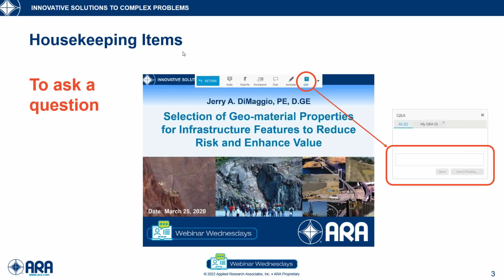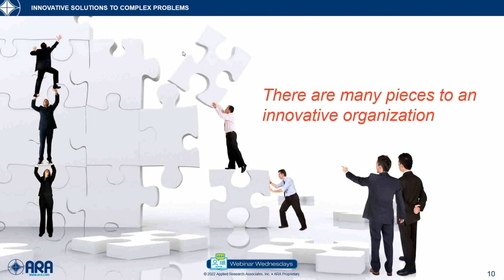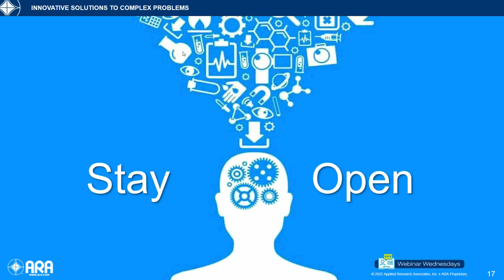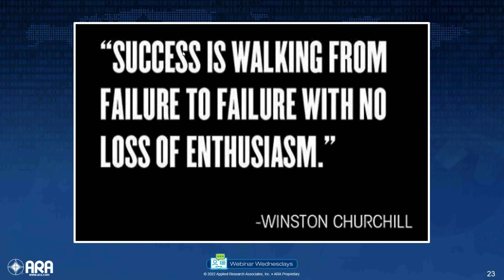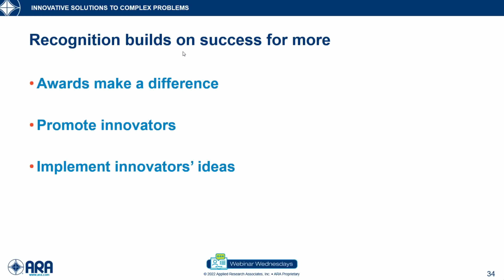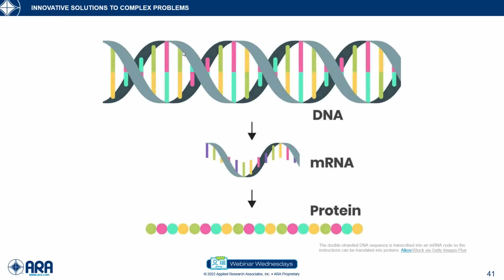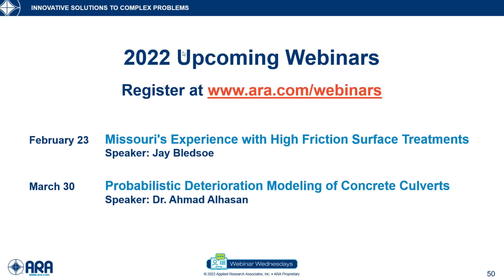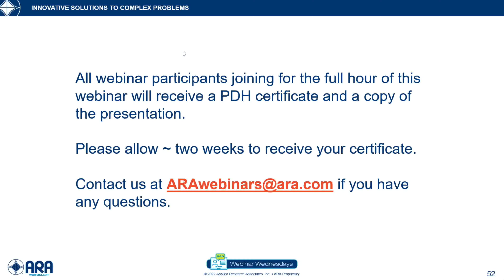Innovation Deployment: Strategies and Building Blocks to Adopt Innovations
Have you seen a new innovation that you would like to implement in your organization or agency? Would you like to push your organization to have an innovation culture? This presentation covers the innovation implementation process, personal strategies to be a successful innovator, and
cultural characteristics for an innovative organization,